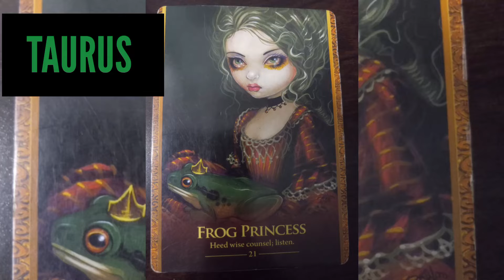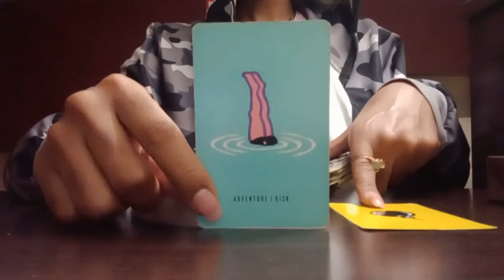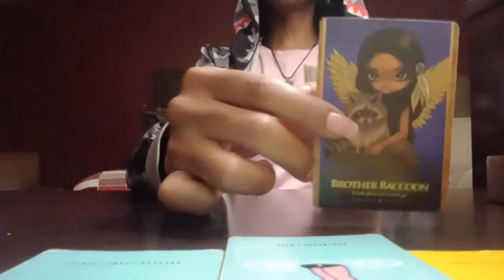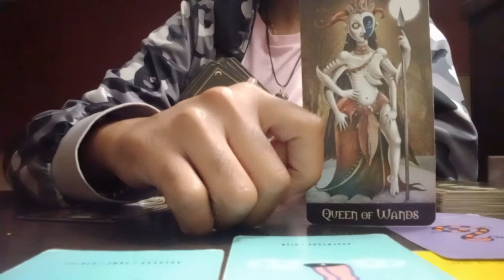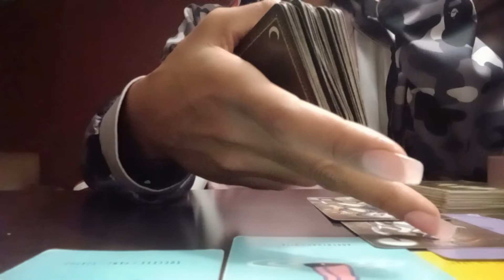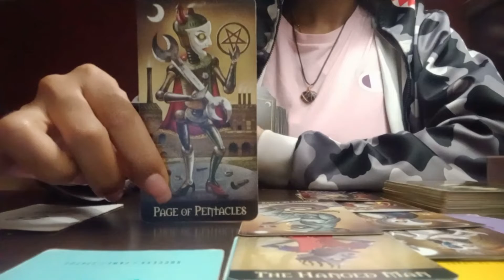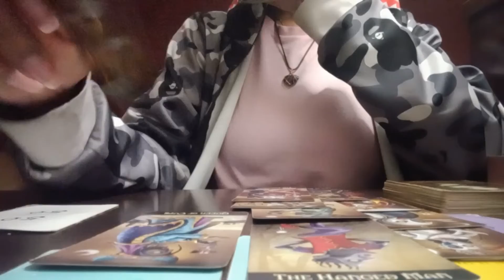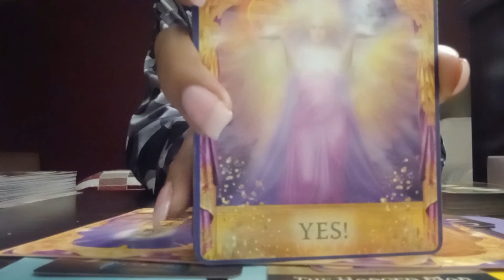♉ TAURUS NEW 🛩ADVENTURES 💰 BLOOD BEAVER MOON LUNAR ECLIPSE INSIGHT